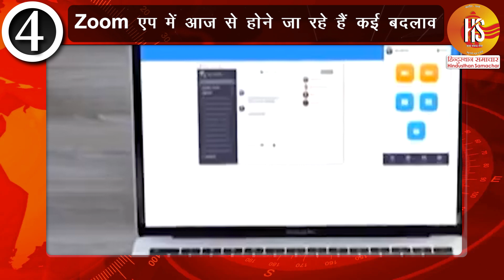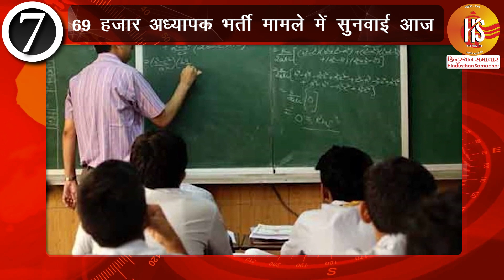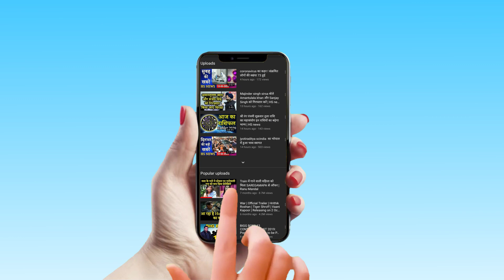आज देश की जनता को मिलेगा प्रधानमत्री नरेंद्र मोदी का खास खत |HS NEWS | PM MODI letters to mother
The Bharatiya Janata Party will organise a series of programmes both online and on the ground to mark its first year in office on today, said functionaries aware of the details. A letter with Prime Minister Narendra Modi’s message to the countrymen will be distributed to about 10 crore households by booth level workers. The letter distribution, functionaries said, will be limited to those areas which do not fall under containment zones. As for containment zones, the letter will be delivered electronically and on social media platforms.